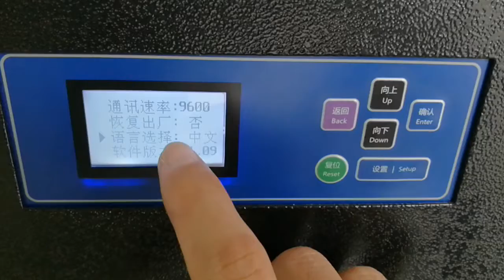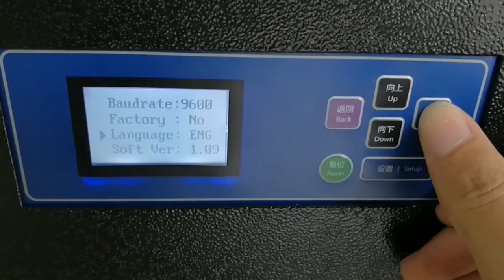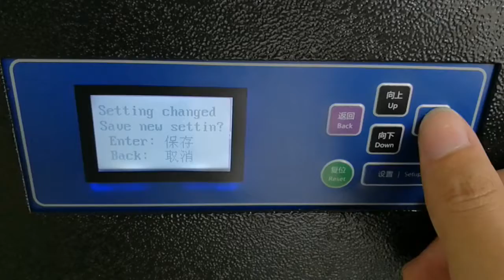Auto focus system change language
only combo laser cutting machine has this device.